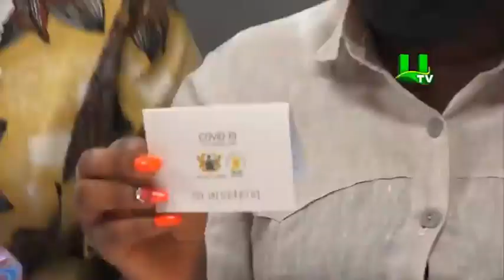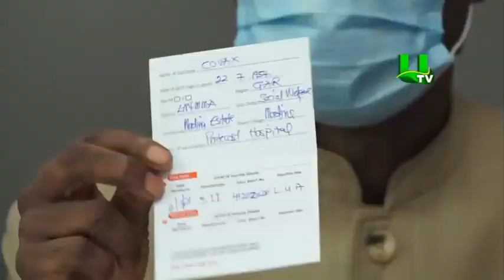Apostle Prof. Opoku Onyinah, former Chairman of the Church of Pentecost gets vaccinated..